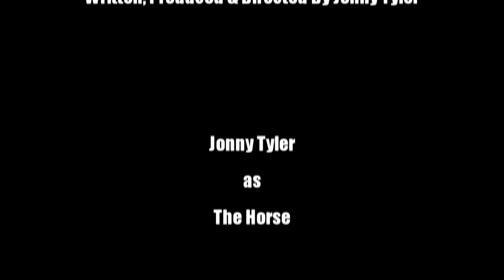Horse Change - A film about a man who starts to transform into a horse...Directed by Jonny Tyler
This is a short film about a man who discovers that he is transforming into a horse.